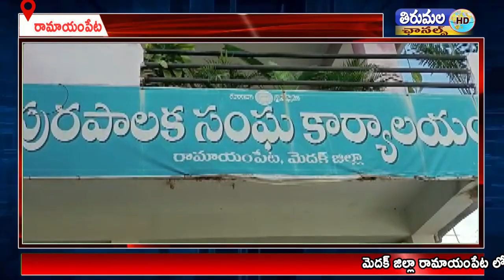రామాయంపేటలో స్వామి వివేకానంద యూత్ ఆధ్వర్యంలో వివేకానంద జయంతిని ఘనంగా నిర్వహించారు.